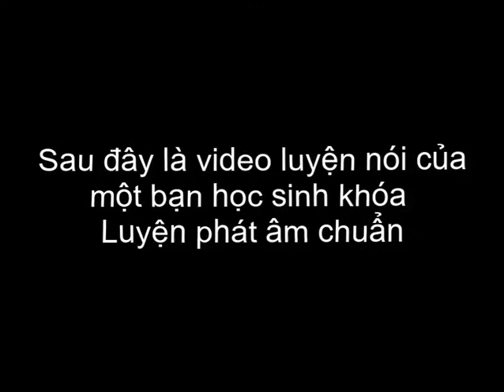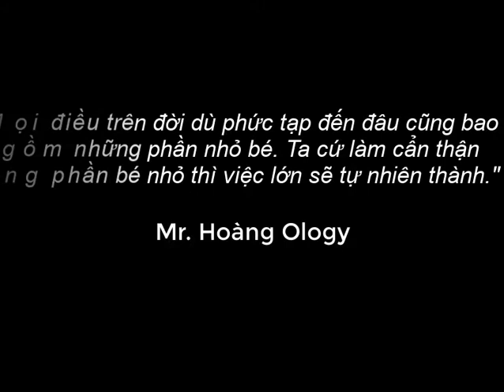[HỌC SINH] LUYỆN NÓI - KHÓA LUYỆN PHÁT ÂM CHUẨN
Đây là Video Luyện nói của học viên khóa Luyện phát âm chuẩn - Hoangology English
Hãy cùng luyện tập nhé các bạn ^^
Sometimes in life, we encounter many new things and have to learn many new skills.
At the beginning, we may have many failures and make mistakes.
We may even feel lonely because no one is available to help us.
But if we won’t give up, if we face the challenges, if we look into details and if we try our best, we may eventually find a solution.
At that time, we may realize many valuable things.
We can actually learn from our mistakes and make significant progress.
Then we can make a difference in everything we do and make contribution to life.
Don’t be afraid to change. Don’t be afraid to dream.
If we have a clear vision and pour our heart into it, we can realize our dreams.
Chúc các bạn học tốt!
HOANGOLOGY ENGLISH